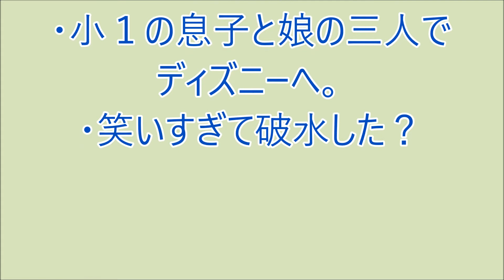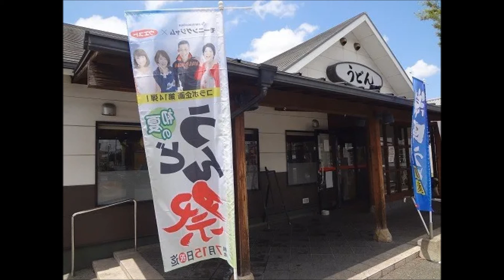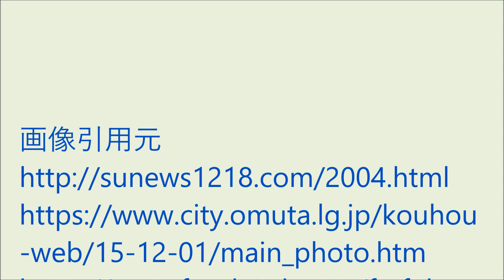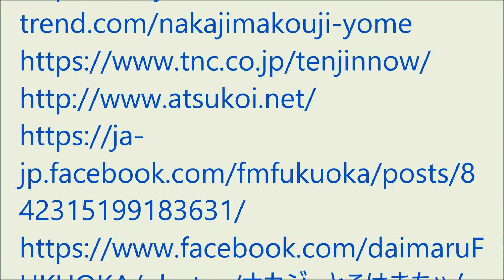爆笑!! おもろい家族 3月1日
・小１の息子と娘の三人ディズニーへ。
・笑いすぎて破水した？